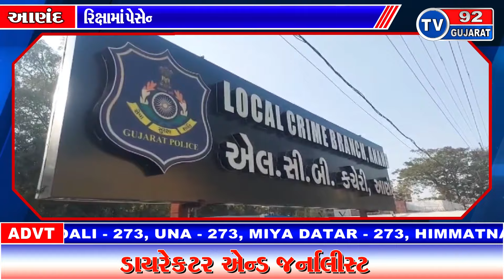ANAND NEWS - TV92 GUJARAT MANDVI 25-04-2024